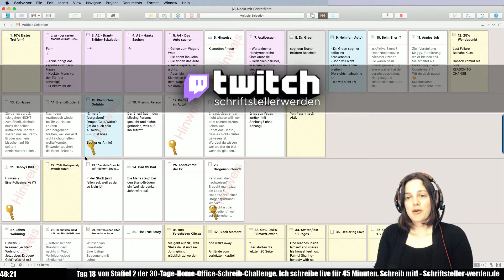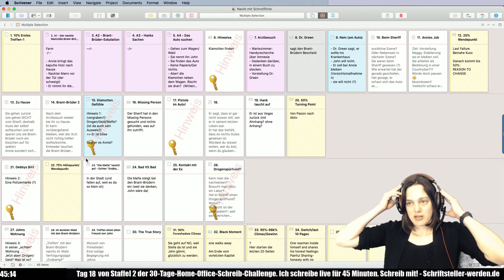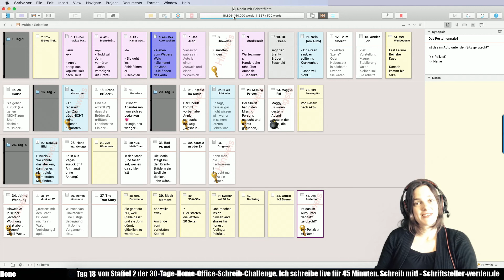Fantasy diktieren - Schreib mit! - S02E18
- Schreiben mit Musik

- Rechtschreibkorrektur

- Autokorrektur

- Hinweise streuen

- Den inneren Kritiker ausschalten

- Schlecht schreiben

- Diktieren mit Dragon

- Diktier-Tipps (Kartoffelbrei und Jabra)

Wenn du denselben Inhalt genießen möchtest, plus Bonus-Inhalte von Jacqueline Vellguth, inklusive ⚡️Quickstarter-Mikro-Lektionen, um noch bessere Geschichten zu schreiben, ist voller geheimer Schätze.